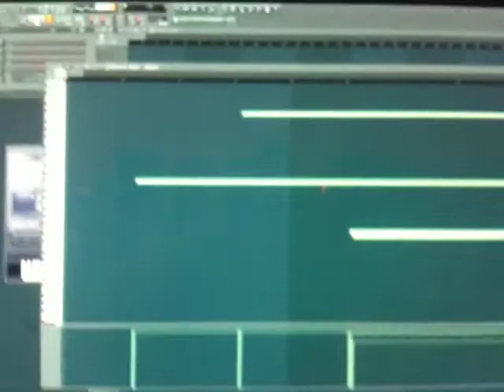Faulty Midi Interface - triggering pc softsynth